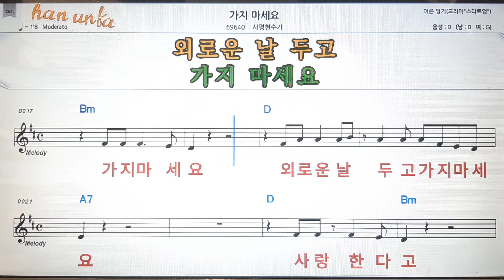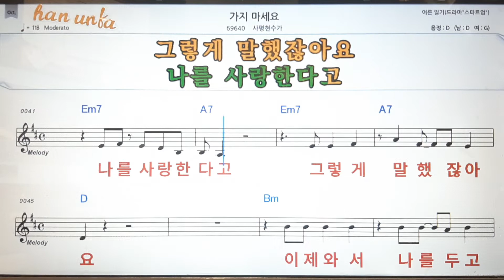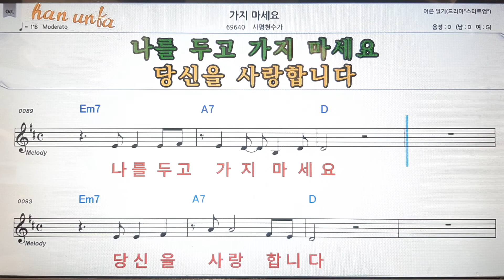가지 마세요/사평현수가💕Karaoke*Sheet Music*Chord*MR💋노래방 반주*기타 코드 악보*가라오케